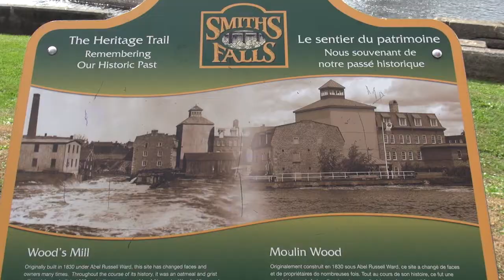MCK visits Smith Falls Cannabis Facility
About halfway between Ottawa and Kingston, Ontario, there is a small town called Smith Falls, population about 9000. Smith Falls has been benefitting from having a cannabis facility located in their community and the MCK sent a small contingent there last week to check it out for themselves. KTV tagged along.